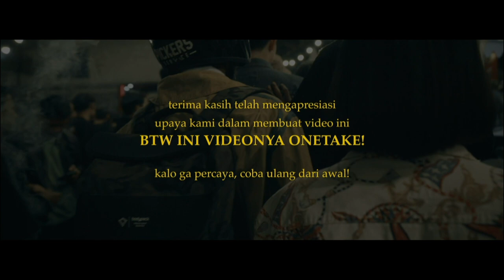Soenji - Roda Asmara (Official Music Video)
BODYPACK Present :
Mustache and Beard – Roda Asmara
Roda Asmara adalah single ke 2 diluar album Mustache and Beard (ManusiasKu, ManusiaMu, Manusia-Nya)
Kolobarsi antara Bujang rimba, Motornasional dan Mustache and Beard

Diproduksi Oleh : Bujang Rimba

Cast :
Tomo as Joni
Fani as Bunga
Valiandro as Cowo Brengsek

Gamas as Kawan Joni 1
Figi as Kawan Joni 2
Cj as Kawan Joni 3
Fuza as Adri KW Super
Decky Sastra as Ketua Geng Motornasional
Idham as Wakil Ketua Geng Motornasional
Fahmi as Anggota Geng Motornasional
Ican as Anggota Geng Motornasional
Heri as Abang Bakso

Properti Motor oleh Motornasional
Karya grafis oleh Decky Sastra
Wardrobe dan Tas oleh Bodypack

Didukung oleh
Satu Pintu
Eiger Sumatra
Possesive Culture & Para Penawar